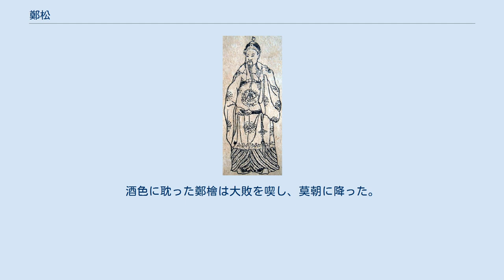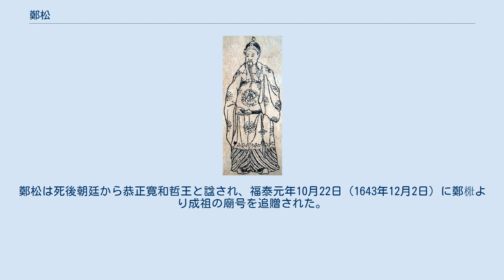鄭松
鄭 松（てい しょう、チン・トゥン、ベトナム語：Trịnh Tùng/ 鄭松、順平2年11月12日（1550年12月19日） - 永祚5年6月20日（1623年7月17日））は、後黎朝大越の権臣、東京鄭氏の第3代当主。
後世、その強権と辣腕ぶりから曹操に例えられた。
 諒国公鄭検の次男。
阮淦の外孫にあたる。
初め福良侯の封号を受けた。
正治13年（1570年）に父が死去すると、兄の鄭檜が家督を継いだ。
鄭検の死を好機と見た北の莫朝は莫敬典（莫登瀛の三男）を将とした軍を南下させた。
酒色に耽った鄭檜は大敗を喫し、莫朝に降った。
同年8月、鄭松は朝廷より長郡公・節制各処水歩諸営に、9月に左相に封じられた。
翌正治14年（1571年）に太尉・長国公に加封された。
嘉泰元年（1573年）には皇帝の英宗を殺害し、その五男の黎維潭を擁立した（世宗）。
翌嘉泰2年（1574年）に都将に加封され、総内外平章軍国重事を兼務した。
 光興15年（1592年）、鄭松は莫朝の都昇龍を攻略、皇帝の莫茂洽を殺害して莫朝の勢力を高平に駆逐し、南北朝時代を終結させた。
この功績により、後黎朝の実権は完全に鄭松により掌握された。
光興22年（1599年）、朝廷から平安王に封じられ、都元帥・総国政を加号され、尚父の称号を受けた。
 同年に世宗が崩御するとその次男の黎維新を擁立した（敬宗）。
弘定20年（1619年）、次第に権力を強大化させる鄭松を恐れた敬宗は、鄭松の末子である万郡公鄭椿らを集めてクーデターを謀り、鄭松の乗った戦象を銃撃した。
このクーデターは失敗に終わり、鄭松は敬宗を自縊に追い込んで自らの外孫である長男の黎維祺を擁立した（神宗）。
 永祚5年（1623年）に鄭松が重病に陥ると、鄭椿が反乱を起こした。
鄭松は輿に乗って昇龍を脱出したが、この機に乗じて権力を握ろうとした弟の奉国公鄭杜が途中で輿を投げ出すよう従者たちに言い含めていたため、鄭松は道端に打ち捨てられて生涯を終えた。
 鄭杜は鄭椿を捕らえて殺し、鄭松の三男の清郡公鄭梉も謀殺しようとしたが、先手を打った鄭梉は清華に逃れて神宗を擁し、叔父の鄭杜を討伐した。
鄭松は死後朝廷から恭正寛和哲王と諡され、福泰元年10月22日（1643年12月2日）に鄭梉より成祖の廟号を追贈された。